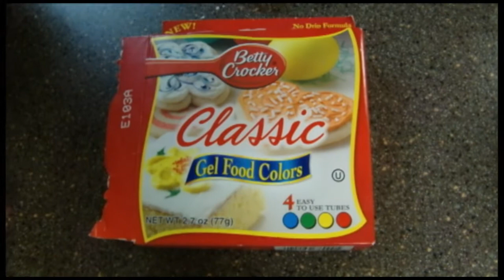Cooking with Crocker HD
Jane here showing you how to make her Crocker famous Icing!